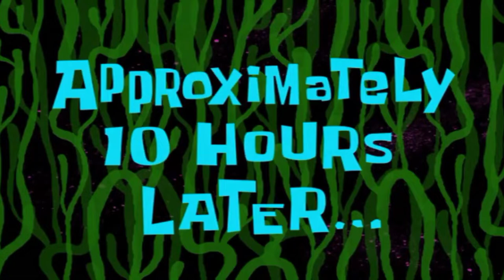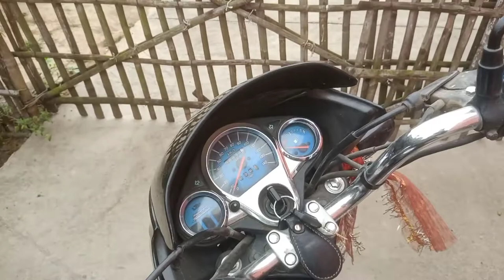# 45 # Day in nightmare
comment karke bataiyega ki aapko yah edit video kaisa laga